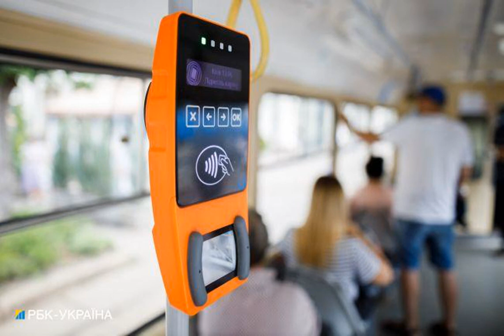В Киеве оплатить проезд в наземном транспорте будет проще.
Киев В Киеве после отказа от бумажных талонов для оплаты проезда в общественном транспорте и внедрения Е-билетов, теперь планируют запустить возможность рассчитываться в автобусах, троллейбусах и трамваях банковской картой. Об этом 25 января сообщил заместитель председателя КГГА Петр Оленич в своем Facebook. По словам чиновника, руководителя цифровой трансформации столицы (CDTO), в феврале планируется запуск оплаты банковской картой в наземном коммунальном транспорте в тестовом режиме на нескольких мар